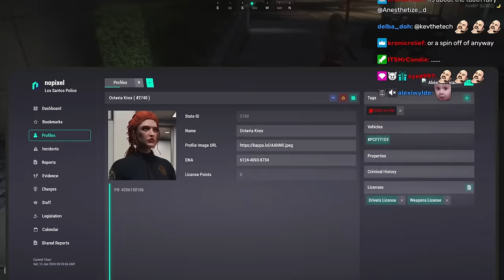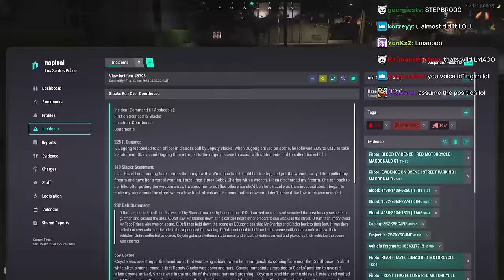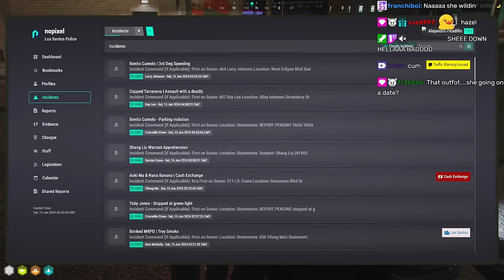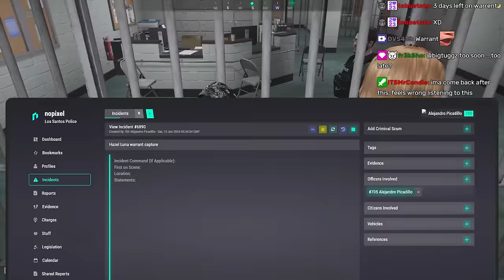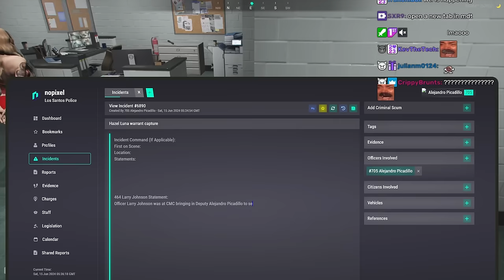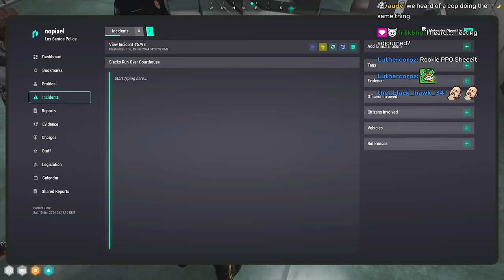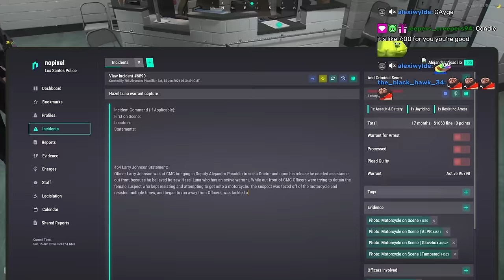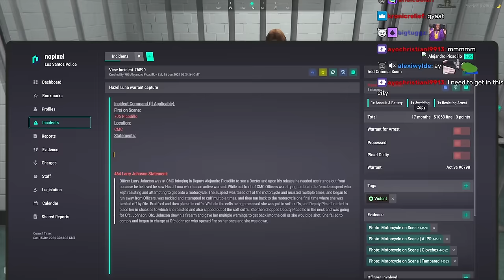Mr. Worldwide Finally Arrests Hazel For Her Warrant | Nopixel 4.0